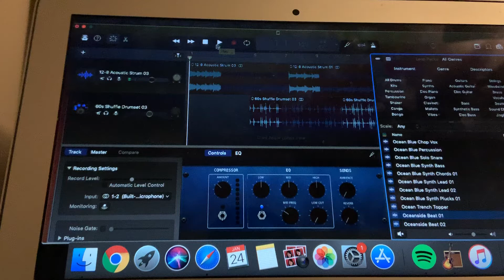Jayden Freitas - My Happy Day (Sneak Peak)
New Song Sneak Peak!!!

Uprise (New Album) Releasing Next Friday!